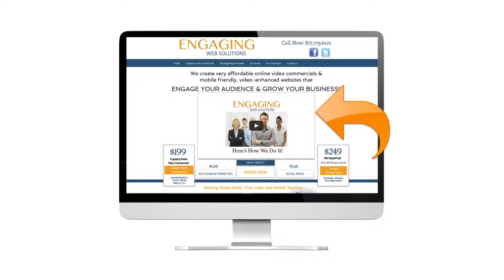Distributor Karen Mendes